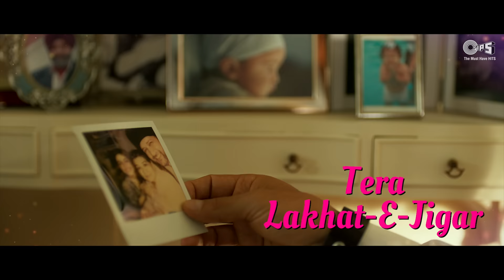Mere Baabula - MADHANYA Lyrical - Jawaani Jaaneman|Saif, Alaya, Tabu | Harshdeep Kaur |Gourov-Roshin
A heart-wrenching track 'Mere Baabula' from JawaaniJaaneman depicting the distance between Father-Daughter is OUT NOW !
Soulfully sung by Harshdeep Kaur, Akhil Sachdeva; music by Gourov - Roshin & lyrics penned by Shellee.

🎬 JawaaniJaaneman in cinemas NOW !

Set 'Mere Baabula' song as your Mobile Callertune (India Only)

Singers: Harshdeep Kaur, Akhil Sachdeva
Music Director: Gourov - Roshin
Lyrics: Shellee
Mixed and Mastered By Kohinoor Mukherjee

Movie Cast & Crew:
Starring: Saif Alik Khan, Tabu, Alaya F.
Produced by: Jackky Bhagnani, Deepshikha Deshmukh, Saif Ali Khan, Jay Shewakramani
Co-Produced by: Akshai Puri Productions
Directed by: Nitin Kakkar
Director Of Photography: Manoj Kumar Khatoi
Dialogues: Hussain Dalal & Abbas Dalal
Editor: Sachinder Vats
Director Of Choreography: Muddasar Khan, Adil Shaikh
Casting Director: Priyata Dixit

Additional Editor: Chandan Arora
Production Designer: Urvi Ashar Kakkar & Shipra Rawal
Costume Designer: Sanam Ratansi
Director’s Assistant: Payal Ashar
First Assistant Director: Manasi Pareek
Associate Producer: Gaurav Bose
Executive Producer: Mahipal Rathore
DI: Prime Focus LTD
DI Colorist: Ashirwad Hadkar
UK Art Director: Harry Meds
UK Line Producer: Sudipto Sarkar
UK Production: Beyond The Cloud Motion Pictures
Visual Effects: Redifine

Song Lyrics:

Haaye O' Mere Daaddeya Rabba
Kinnaa Jammeya Kinna Ne Lae Jaaniyaan Haaye

Aenjj Lagdaa Mainu Haan
Jiven Russeya Saraa Jahaan
Teri Akh Da Taraa
Vaggey Paani Kharaa
Kyon Pichey Hai Mudhna
Dil Aesa Hai Tutteya
Roye Aangan Vedha
Nahin Laggnaa Fera

Mere Baabula, Mere Baabula
Tera Lakhat - E - Jigar Ajj Challeya
Mere Baabula, Nazraan Mila ... Ajj Bin Doli Turr Challiyaan

Mere Atharu Jaande Sukkde Ve
Tey Paer Ne Jaande Rukde Ve
Meri Marzi Na Muskaandi Aey
Tey Kismat Payi Azmaandi Aey

Haaye
Vaggey Paani Kharaa
Roye Aangan Vedha
Nahin Laggnaa Fera

Jiven Pura Ghar Tere Naal Gayaa
Har Rutt, Har Mausam Saal Gayaa
Na Aahat Na Koi Dastak Hai
Ghar Bin Tere Bematlab Hai

Haaye
Vaggey Paani Kharaa
Roye Aangan Vedha
Nahin Laggnaa Fera
Kallaa Hoeya, Kallaa Hoeya
Mera Lakhat - E - Jigar Ajj Challeyaa
Mann Da Manzar Turr Challeya